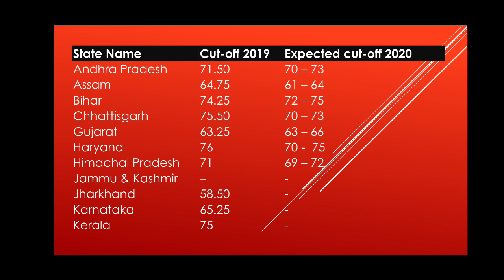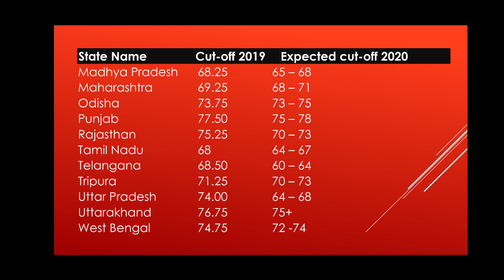rrb clerk expected cut off 2020